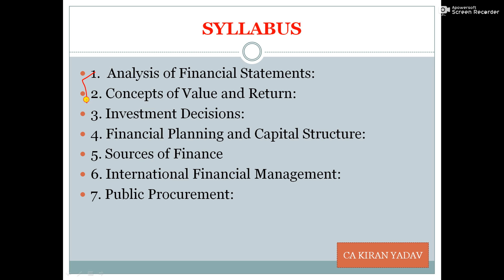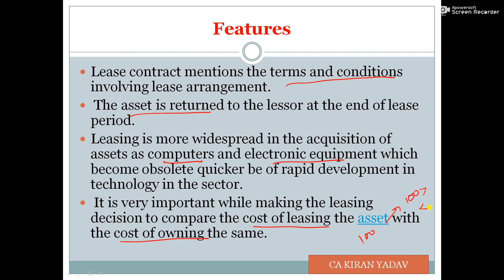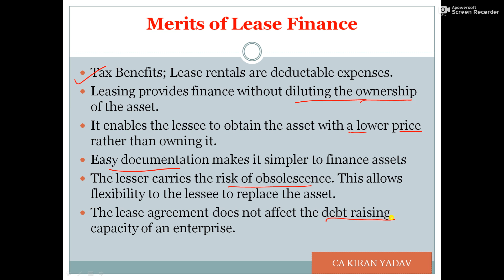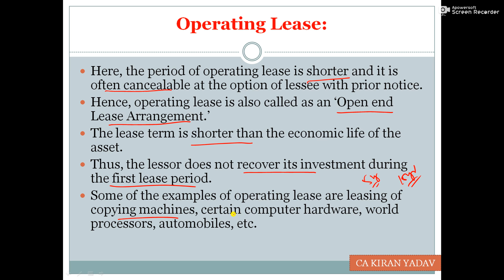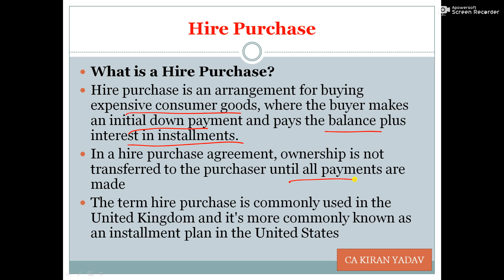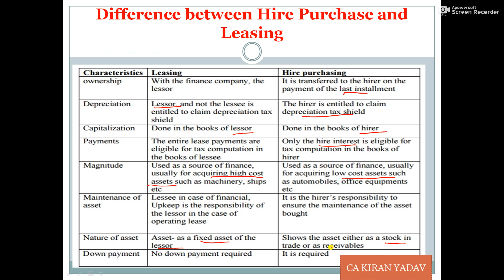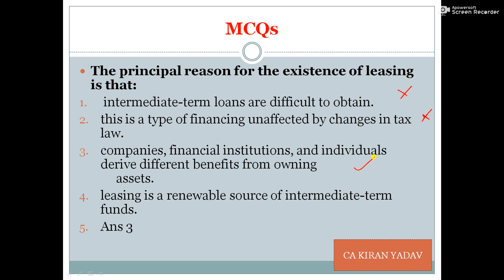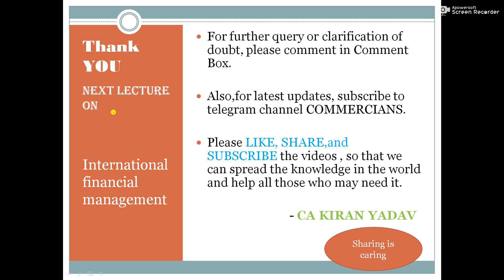CAG CPD I LECTURE 12 LEASING AND HIRE PURCHASE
An easy way to understand Leasing and Hire Purchase and the difference between two.